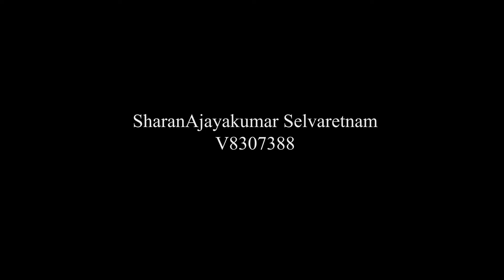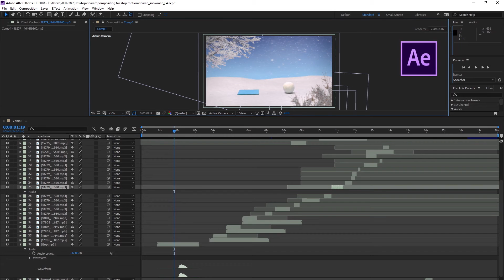Compositing For Stop Motion | SHARAN AJAYAKUMAR SELVARETNAM